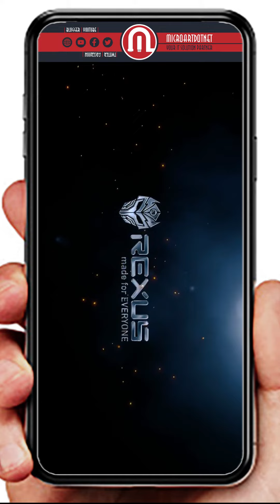MICROARTDOTNET- Tempat Service Laptop daerah cibitung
SPESIFIKASI
Sensor  : Pixart PAW3212 IC
Rating  : 1.5V= 10MA
Resolusi : 2400DPI (Adjustable)
Switch  : Huano 3 Juta Klik
Tombol  : 6D
Dimensi : 118*68*38.5mm
Berat  : 78gr
Kapasitas Baterai : 400Ma Baterai Lithium
Kecepatan Pelacakan : 30ips
Akselerasi : 10g
Kecepatan Frame : 4000fps
Interface : Mouse Nirkabel

HEAD OFFICE
Perum. Pesona Gading I Blok D2 No.12a, RT/RW 03/15,
Desa Wanajaya, Kecamatan Cibitung,
Bekasi, Jawa Barat
17520